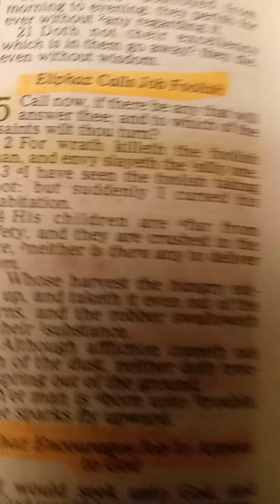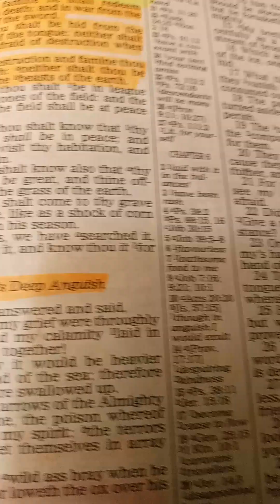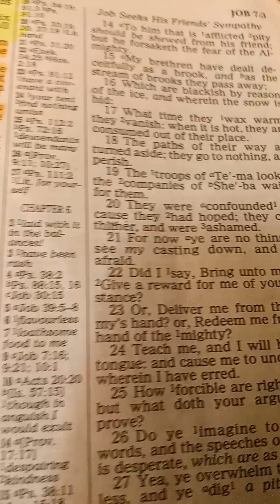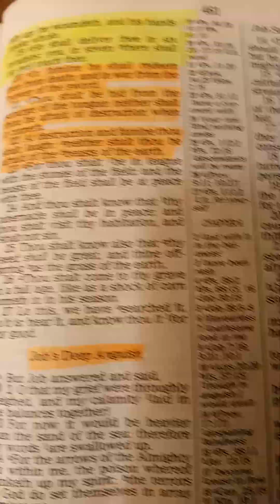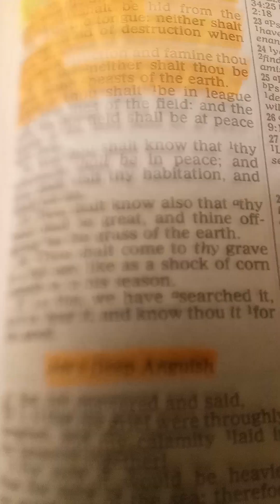YOU SHOULD BE HIDDEN FROM YOUR ENEMIES#bibleverse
HARD TIMES ARE COMING BUT OUR TRUST AND OBEDIENCE SHOULD BE IN THE LORD WHY WORRY WHEN GOD PROVIDES THOU SHALL BE HID